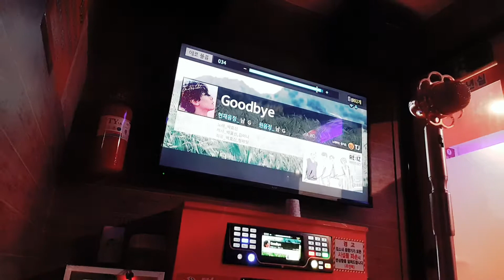Goodbye(💌첫연습곡🎤🤦‍♂️🎼🎶)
박효신 앨범(K노래🎤💌🎼)